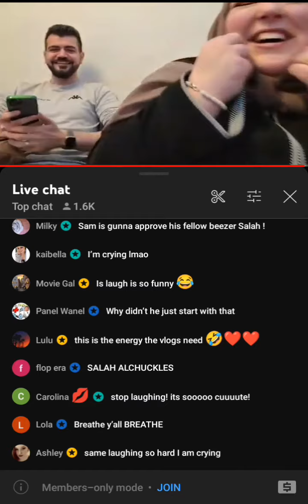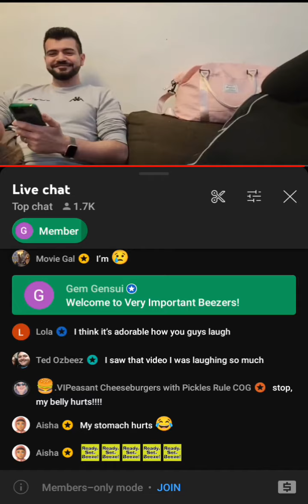Foodie Beauty: "Now They're Going To Make Fun Of Your Laugh!" | Salah's WEIRD Laugh 😂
wtf?!